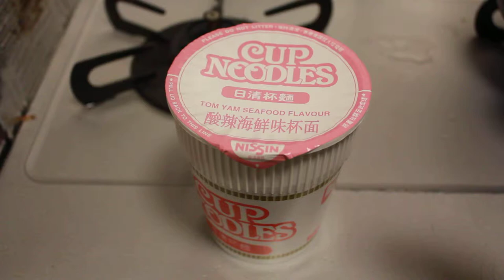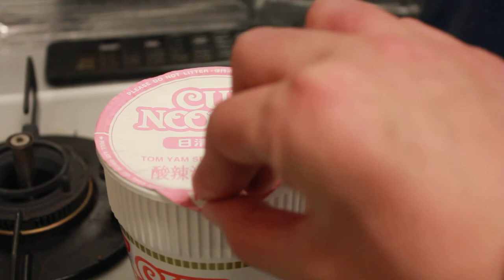外国のカップヌードル？？味開封